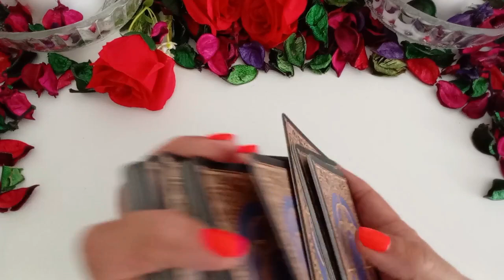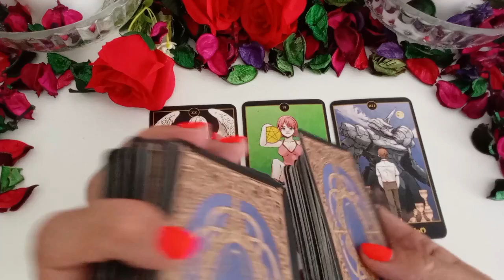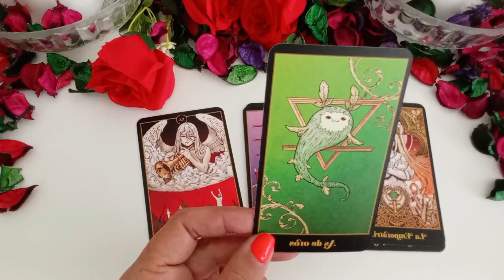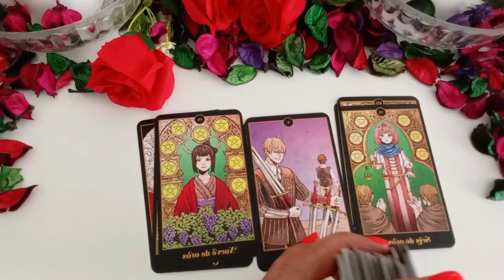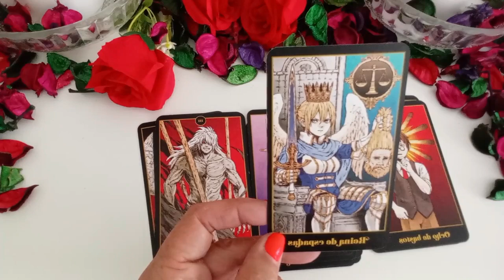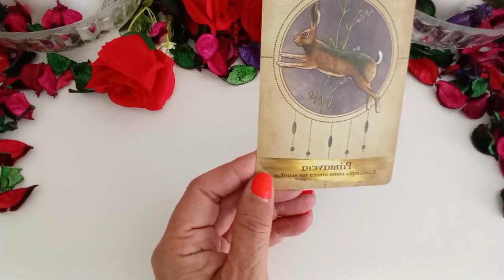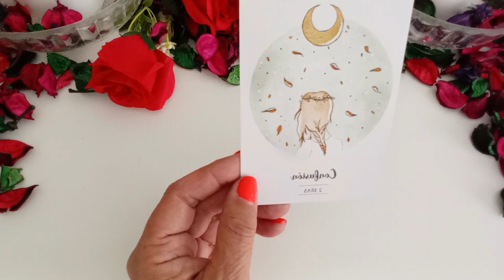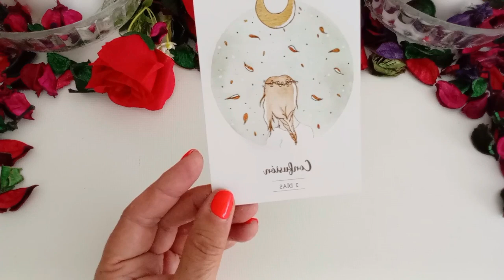¡Libra, No Te Faltará Dinero! Un Cambio Financiero Masivo Está Cerca✨tarot libra